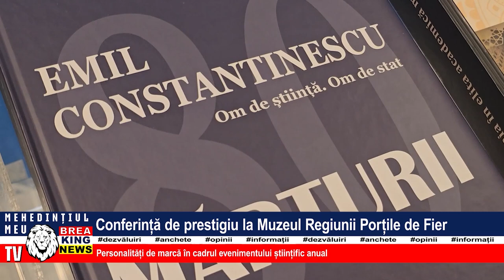CONFERINȚĂ DE PRESTIGIU LA MUZEUL REGIUNII PORȚILE DE FIER